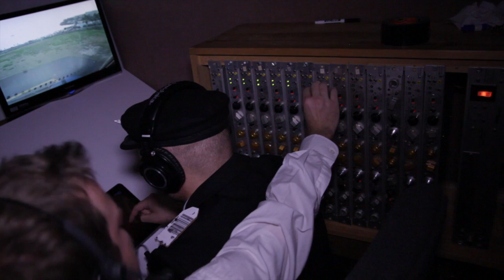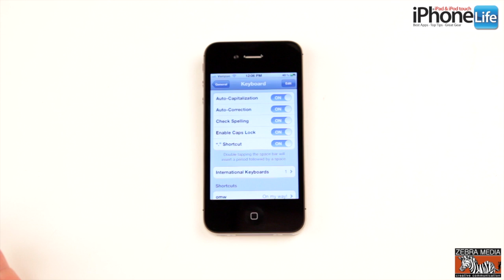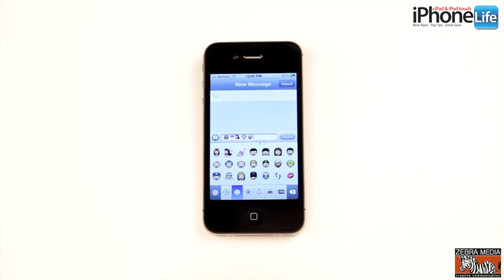Alec Baldwin kicked off American Airlines flight & iPads in the Cockpit - iPhone Life Show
Alec Baldwin kicked off flight, iPads in the Cockpit, Emojis Tip of the week - iPhone Life Show

0:16 This week in the news Martyn, Robbie and the team talk iPads being allowed in the cockpits of airplanes.

2:02 Also in the news Alec Baldwin being kicked of the American Airlines flight for not switching off his phone. Here is a tweet from a passenger on the flight - ""On an AA flight at LAX. Alec Baldwin removed from the plane. We had to go back to the gate. Terrible that everyone had to wait."

4:12 This week's 'Tip of the Week' is how to enable Emojis on your iPhone.

Still not Mariam this week, so to enter into this week's Weekly Weekend Giveaway and to check out who won last week's, go

5:34 Remember to tune in next week, we have a special show lined up for you as its Christmas Eve...Atomic Tom will be joining us and preforming one of their songs on the show.  If you haven't heard these guys, you are in for a treat!!

5:45 We are currently gearing up to go to CES in January where we will be bringing you the latest in gear, gadgetry and apps hot off the press and delivered to you.

6:37 One more thing... check it out! Bloopers from the Alec Baldwin "kicked off flight" scene.